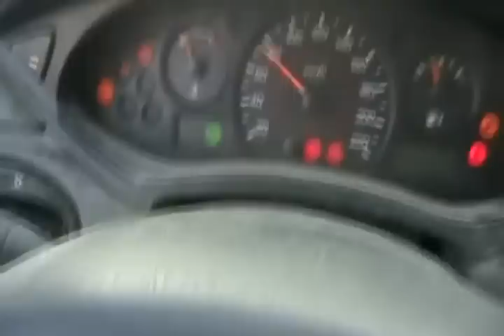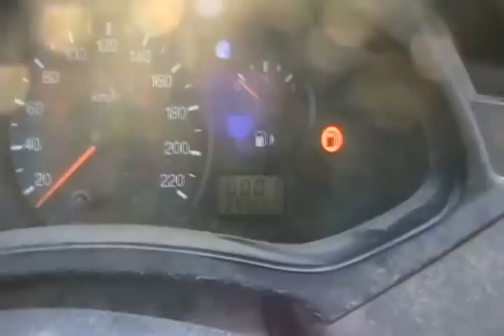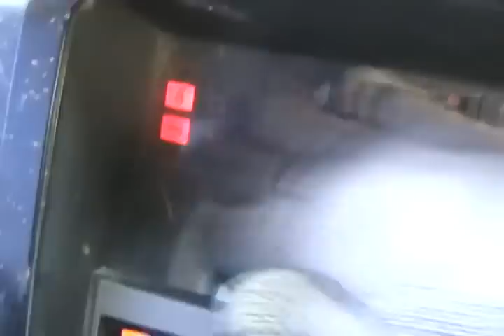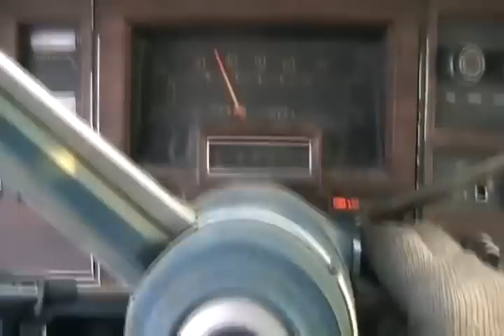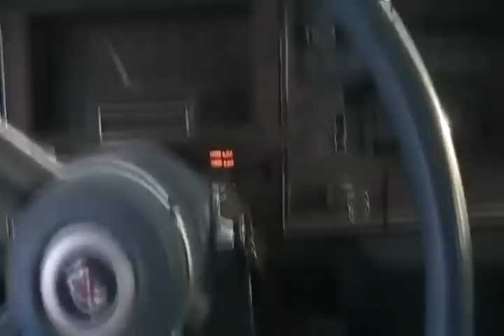#6 Winter cold starts 2011 part 4 of 4 [Davidsfarmlives]